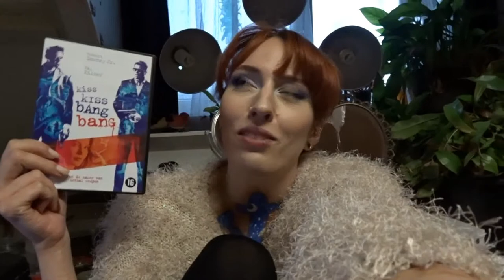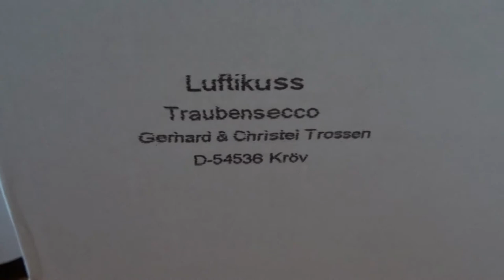Vlog 16 | The (Job) Hunt is ON😨 | 11/10 – 11/30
A new vlog, and I have a new short-term goal :)

Camera:
-Nikon D5200
-Nikon lens AF-S DX 55-200mm 1:4 5.6G
Editing software:
-Wacom tablet driver v.5.2.1
-Audacity
Microphone (on camera)
-Röde VideoMic Rycote
Laptop: